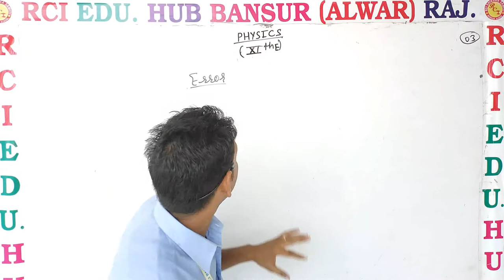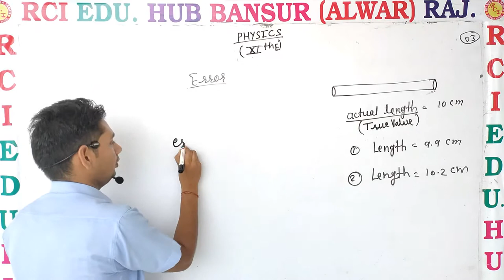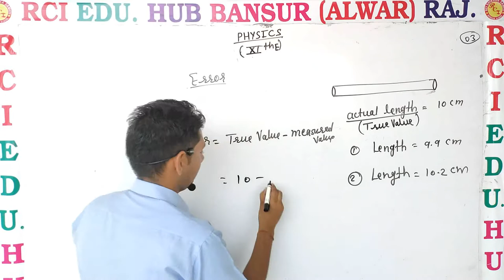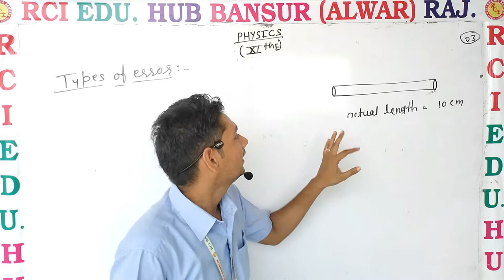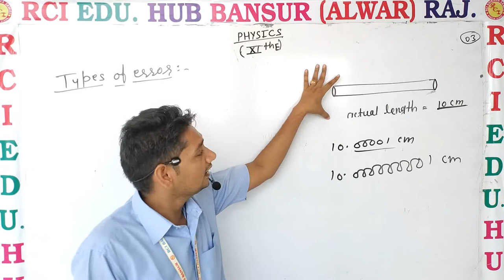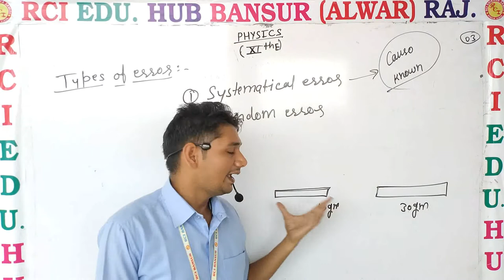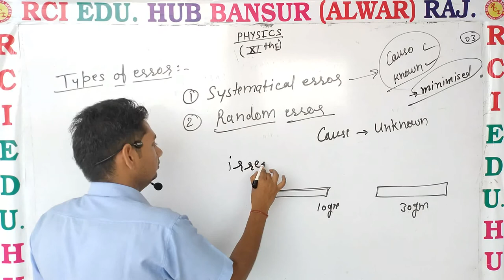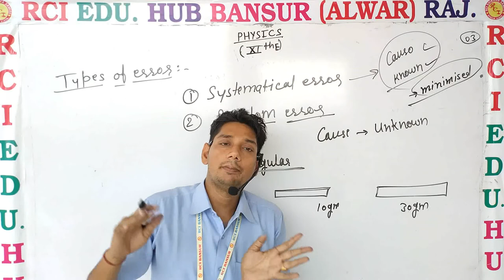11th EError ll Rci Edu. Hub Bansur Alwar Raj. ll By Sunil Sir